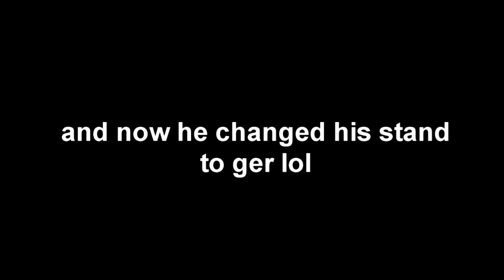N the jojo game roblox | Destroying random attack players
So today, I destroy some random attackers in a game called n the jojo game on roblox.This is a N the jojo game video.If you did enjoy the video,make sure to subscribe to this channel and like this video.

   ▷  "N the jojo game"